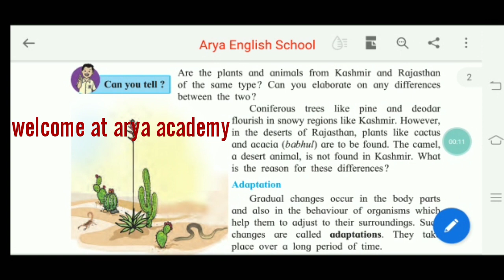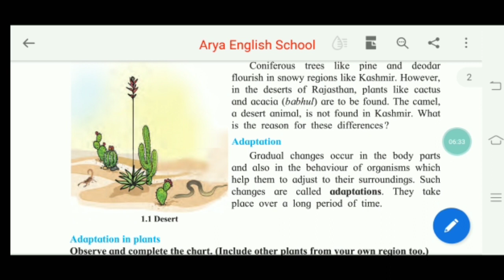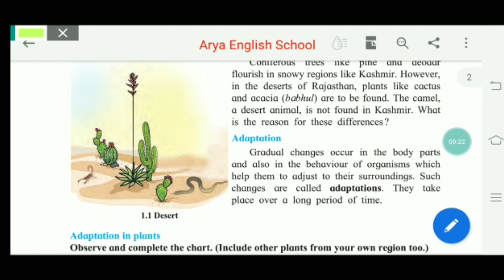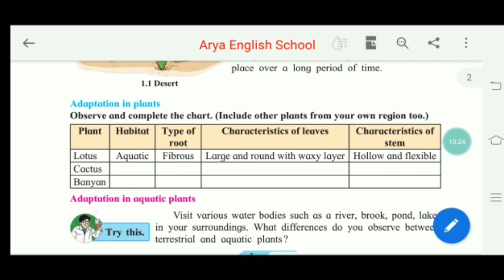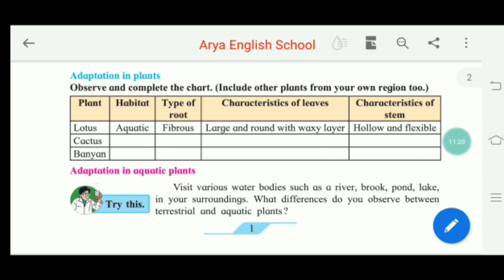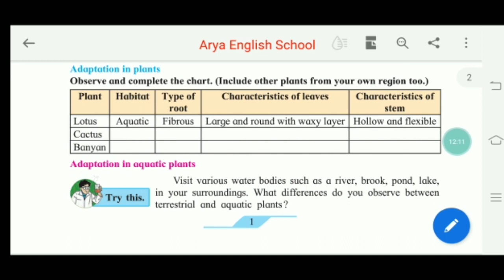CLASS-7TH/1-THE LIVING WORLD:ADAPTATIONS AND CLASSIFICATION/MH BOARD /PART-2